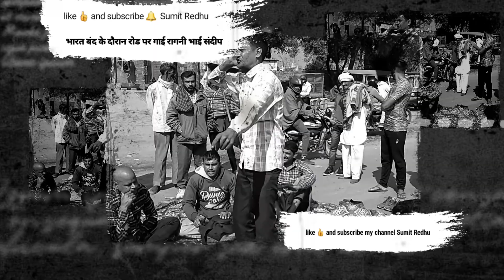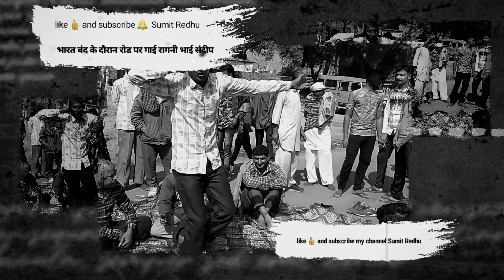भारत बंद के दौरान रोड पर गाई रागनी भाई संदीप सिंह